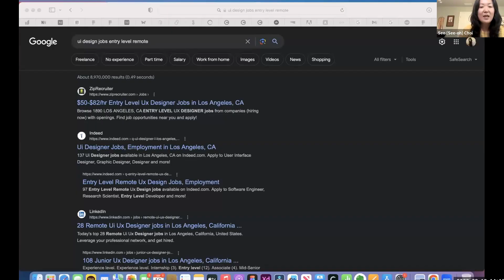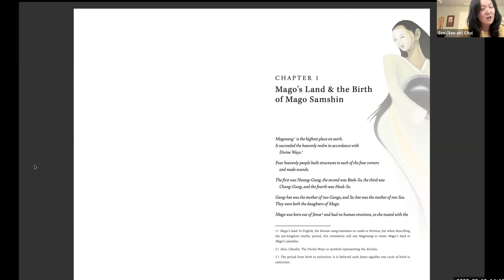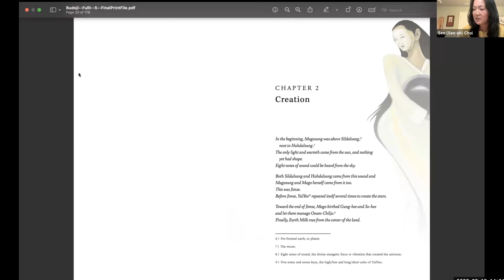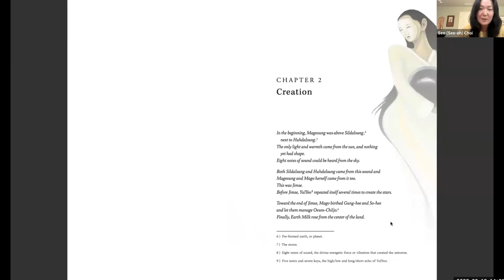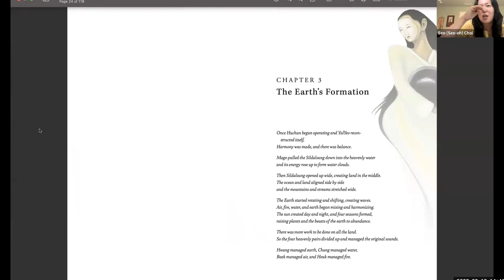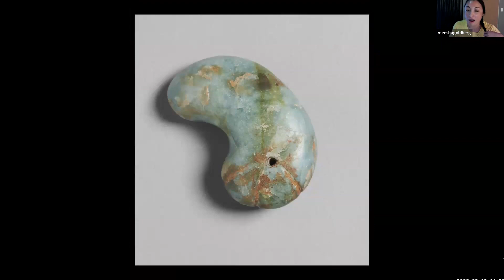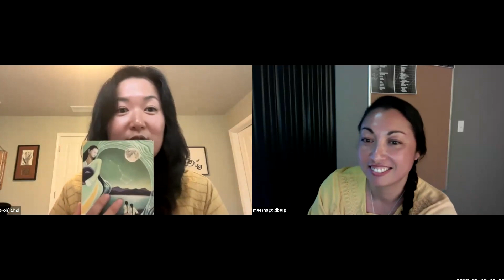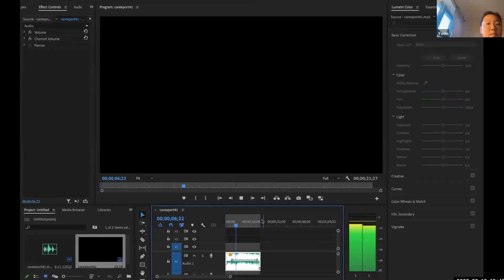GYOPO Budoji Program with Seo Choi & Meesha Goldberg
On Satruday, September 16, 2023, GYOPO hosted a virtual program with Seo Choi for an online gathering and creative exercise workshop reviewing Seo’s work 🌟 𝘽𝙪𝙙𝙤𝙟𝙞: 𝘼 𝙏𝙖𝙡𝙚 𝙤𝙛 𝙩𝙝𝙚 𝘿𝙞𝙫𝙞𝙣𝙚 𝘾𝙞𝙩𝙮 𝙤𝙛 𝘼𝙣𝙘𝙞𝙚𝙣𝙩 𝙆𝙤𝙧𝙚𝙖 🌟 the first English translation and publication of the text originally written by a loyal Silla official named Jesang Park (363-419 CE). Budoji contains the creation myths of the early Joseon era, offering us stories of the origin of our transformed Earth, of humanity, and of the orientation of our world’s 8 different directions of energy called yulyeo (율여).

Since ancient times, humans have felt a sense of awe and reverence towards supernatural powers. In the era Budoji describes, this was expressed in the worship of the sky through offerings and rituals called jesa (제사). Budoji informs us of why and how we should move through the world in peace and harmony with all living and non-living beings.

Seo shared the story of the creation of the universe and humanity by Goddess Mago. Starting with a presentation on Budoji, Seo was joined by artist 𝑀𝑒𝑒𝓈𝒽𝒶 𝒢𝑜𝓁𝒹𝒷𝑒𝓇𝑔 (@meeshagoldberg), who will share her creative process of making the paintings included in Budoji. Together, Seo and Meesha will also facilitate a creative exercise for all attendees. Come with your pens, brushes, or any other creative tools of choice!
One of our dear members shared their beautiful WIP with us for inspiration on the second slide 💕🫶🏻

Reading of 𝘽𝙪𝙙𝙤𝙟𝙞 is not required for the event but, we recommend this book for everyone that is interested in ancient Korea and to peacefully connect with ourselves and the earth spiritually. 🌟

GYOPO is a nonprofit collective of diasporic Korean cultural producers and arts professionals generating and sharing progressive, critical, intersectional and intergenerational discourses, community alliances, and free educational programs in Los Angeles and beyond.